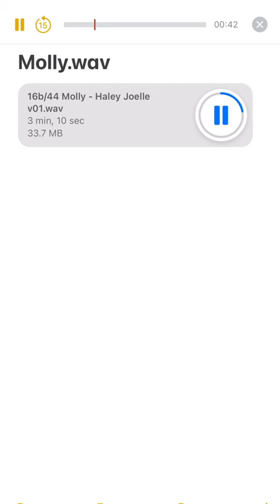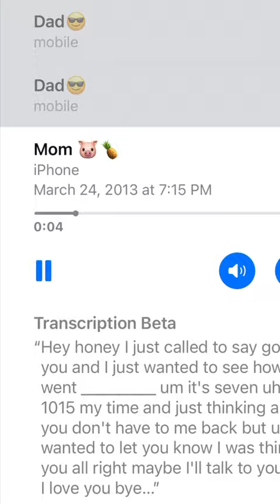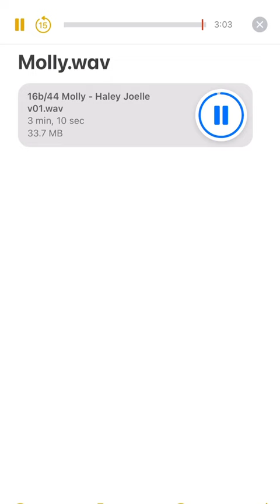Haley Joelle - Molly (unofficial video)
thank you for all the love on this one, hope you love the whole song as much as I do :)

Molly lyrics:
V1:
I watch my friends all graduate
They’re getting jobs in different states
I haven’t seen ‘em since the day
I moved out to LA
They did college right after high school
My parents never made that rule
They probably think that I’m not cool
For not doing the same

Pre:
As the years go by
I wipe the tears and try
Not to let it get me down
Cuz they don’t get it
Just like how

Chorus:
My mom calls me Molly
Even though it’s not my name
No one understands it
But some things you can’t explain
Nothing feels the same
We’ve always done things differently
But I turned out okay, I’d say

V2:
When I was born my mom and dad
We’re dating but it didn’t last
You’d think that it would hurt real bad
When I was growing up
But I never lived in different homes
Cuz through it all they still stayed close
I know it don’t make sense to most
But it made sense to us

Pre:
It might sound weird but I
Never let it get me down
You might not get it
Just like how